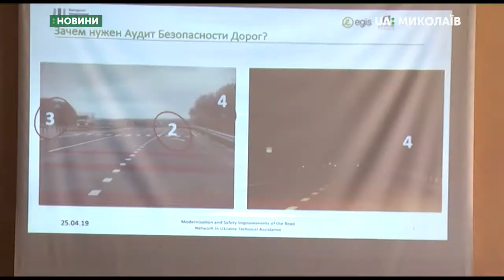В Україні планують запровадити перевірку доріг аудиторами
Щоб покращити безпеку руху на автошляхах, в Україні розпочали реалізацію проєкту «Модернізація та підвищення безпеки дорожньої мережі».
Авторка: Тетяна Бакоцька.